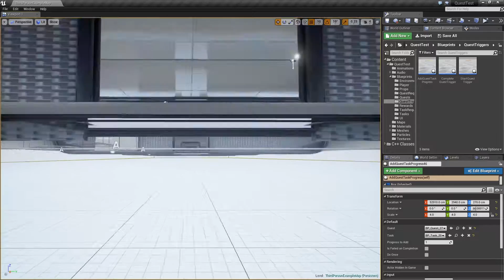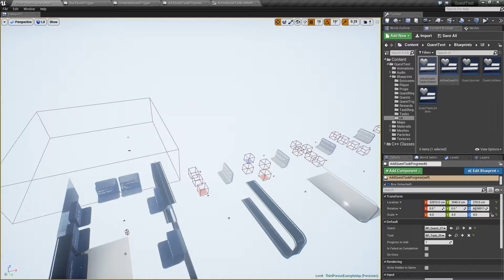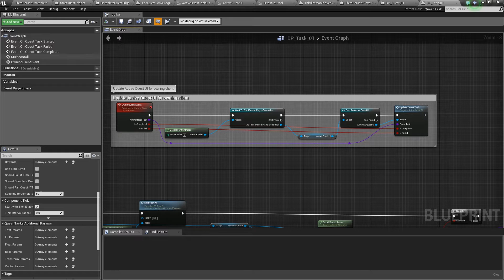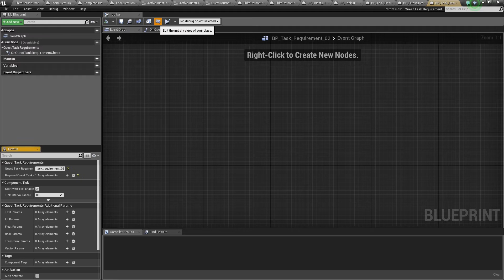Quest System Plugin - Quick Overview of Example Project